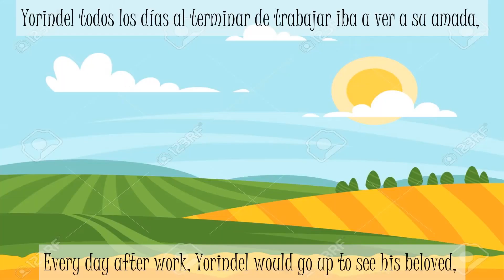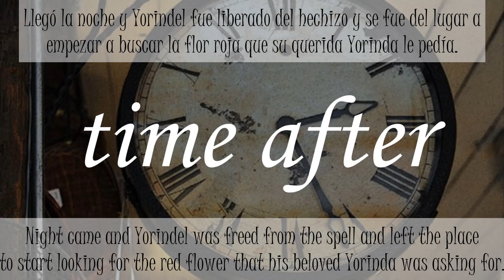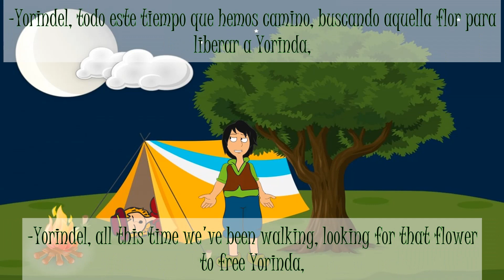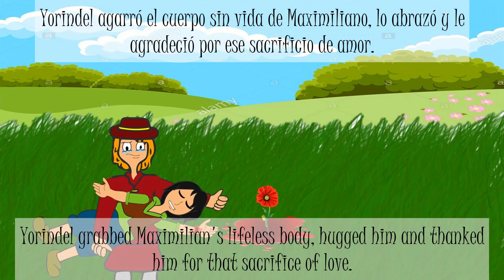The End That Nobody Expectes - NRC 17392 - Teacher María